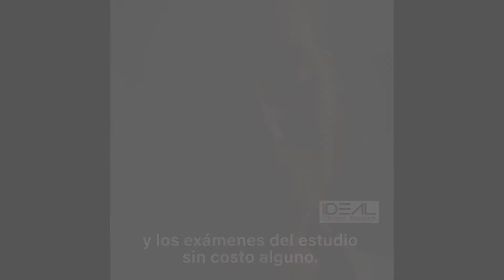Estudio Clnico de Migraña en Pembroke Pines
ESTUDIO CLÍNICO DE MIGRAÑA - Inscribiéndose en PEMBROKE PINES
Ideal Clinical Research está llevando a cabo actualmente un estudio de un medicamento bajo investigación destinado a reducir la síntomas de MIGRAÑAS DOLORES DE CABEZA.

Los participantes calificados pueden recibir una compensación financiera de hasta $ 1,000 por tiempo/transporte y exámenes relacionados con el estudio sin costo alguno.

LOS PARTICIPANTES DEBEN:
• Haber tenido un mínimo de 2 ataques de migraña de intensidad moderada a severa por mes durante los últimos 3 meses.
• Haber sufrido ataques de migraña durante más de un año con inicio de ataques antes de los 50 años.

IDEAL CLINICAL RESEARCH
600 N HIATUS RD, SUITE 203